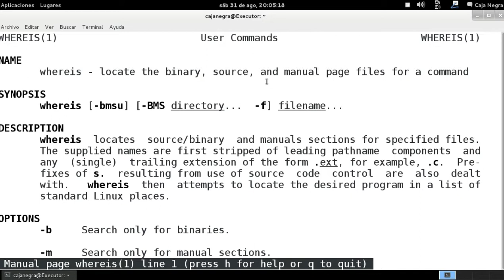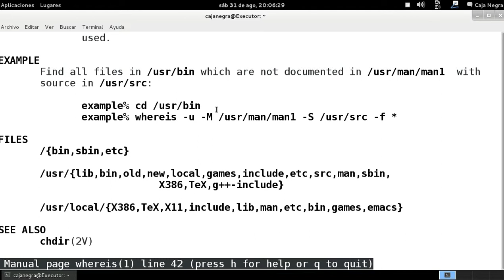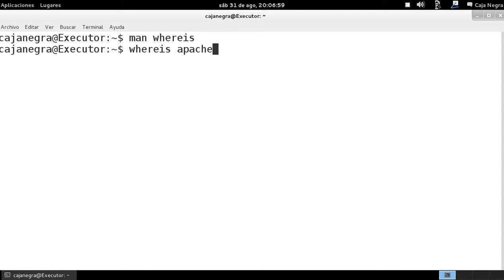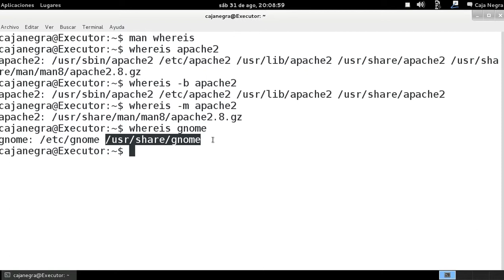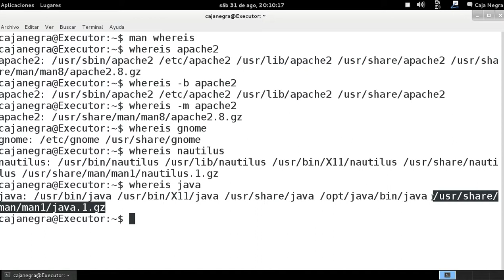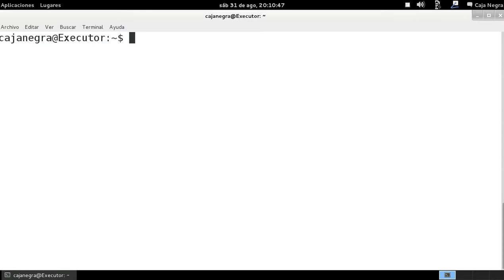GNU/Linux desde la consola - Comando whereis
Comando para saber la ubicacion del programa donde se encuentra instalado y ver los arhcivos donde se encuentra la posible configuracion, muy recomendado cuando queremos hacer cambios en archivos de configuracion de algun programa o paquete.